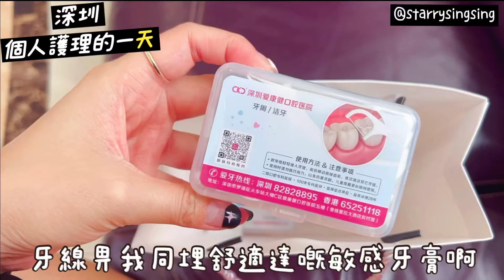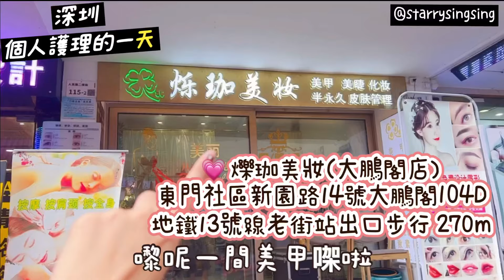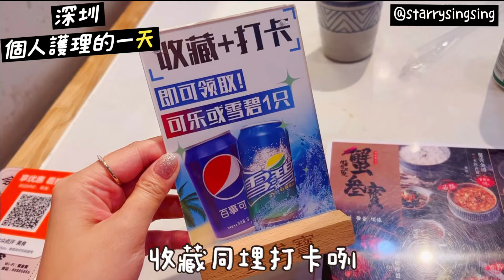深圳個人護理的一天！星星遊大陸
💗深圳愛康健口腔醫院：
羅湖區火車站大樓C區1-8層

💗 髮源地(東門町店)
南慶街1-15號
地鐵13號線老街站 A口步行 60m

💗 牛大吉 •牛肉飯大王(東門動漫城店)
立新路與人民北路交叉口西北60米
地鐵3號線曬布站D3口步行 460m

💗 爍珈美妝(大鵬閣店)
東門社區新園路14號大鵬閣104D
地鐵13號線老街站出口步行 270m

💗 蟹叄寳・蟹黃面（南山店）
後海濱路 3368號鵬潤達商業廣場東座3樓（後海地鐵F口旁）
地鐵2/11號線後海地鐵站F口 70m

⭐️⭐️支持星星的創作⭐️⭐️⭐️
請星星飲杯珍珠奶茶都好開心架🥰
一按即 PayMe！

星星作品🥰
日

Osaka travel vlog |玩轉大阪星•第二天｜巧遇女神，心齋橋遊船仔，黑門市場食生蠔士多啤梨關東煮，逛街牛角燒肉晚餐

Osaka travel vlog |玩轉大阪星•第三天｜大阪城尋找楓葉之旅，非常地道的拉麵店，天守閣，美國村

大阪購物樂Osaka Japan shopping haul| 成功$6000拿下兩個中古LV袋｜Daiso要買環保袋|Outlet GU平價衣服|Usj性價比最高手信|donki必買|難波0101

Osaka travel vlog |玩轉大阪星•第三天2.0｜大起水產回轉壽司好味新鮮又唔貴～美國村發光椅子～無印良品muji shopping 半小時 & try on haul

Osaka travel vlog |玩轉大阪星•第四天｜天王寺動物園值得一去！通天閣本通商店街逛手信！海獅午餐爭奪戰！北極熊想吃了我們！？

星星的作品：
星星食評：